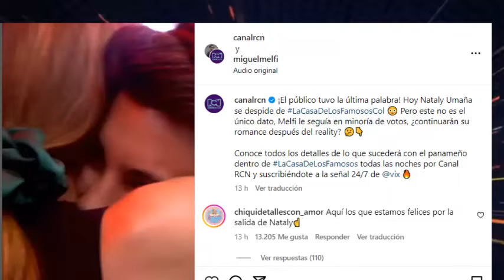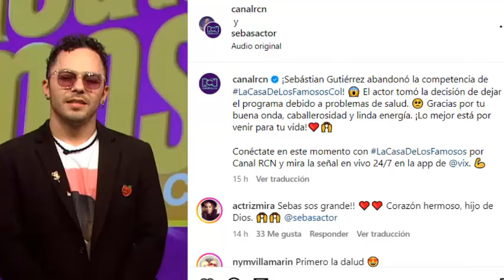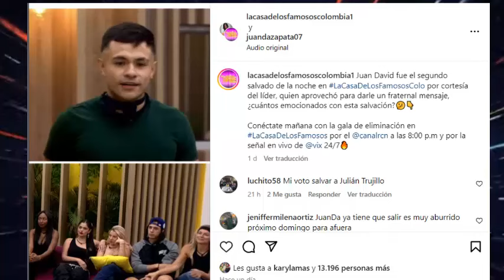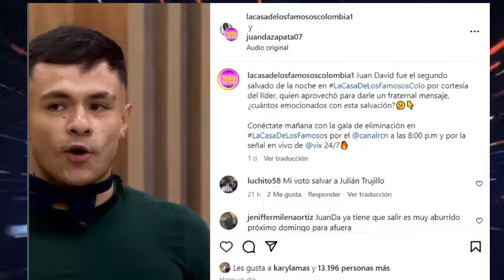💥Esto pasará! TRAS DOS SALIDAS DE LA CASA, LLEGARÁ SU REMPLAZO! Quiénes serán?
Una eliminación y una salida inesperada, traerá como consecuencia, la entrada de dos nuevos participantes al reality.